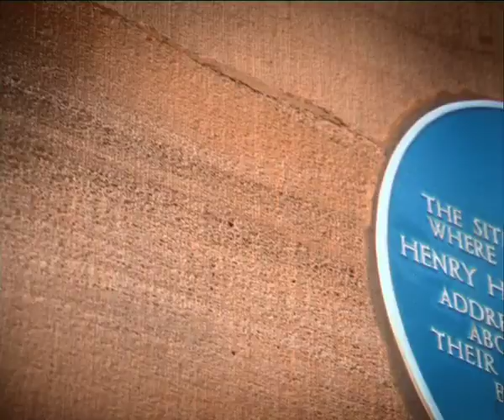Tony WIlson - TV Promo for Radio Show on BBC Radio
An incredible guy who sadly passed away.
I have never worked with someone who was so passionate
and intense as the late Tony Wilson.
Some said he was difficult to direct - no he was just so
professional.
Thanks for everything Tony.